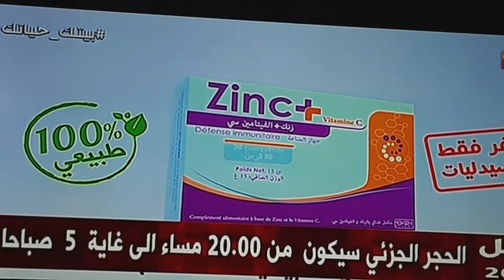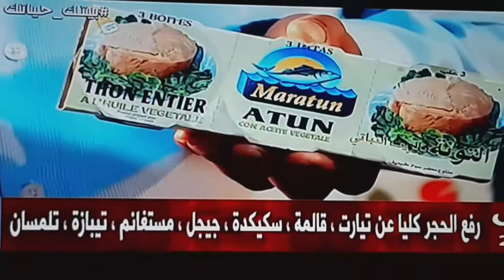2021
Respectez le  confinement